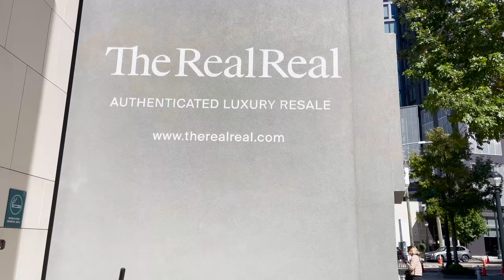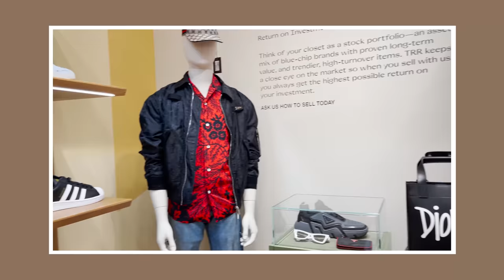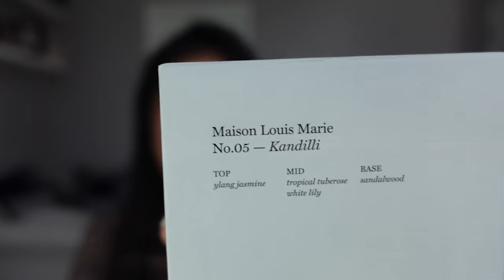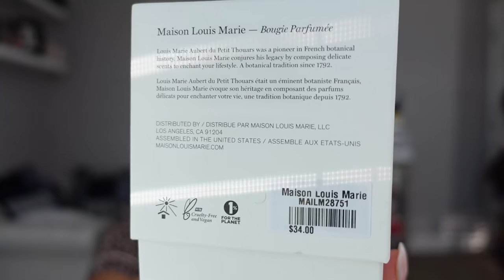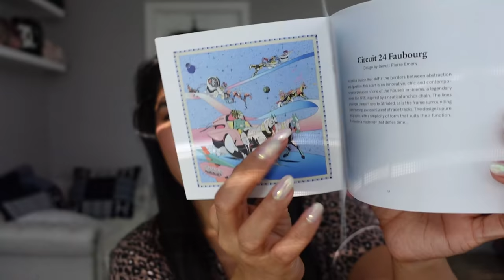VLOGMESS DAY 1: HERMES, THE REALREAL ATLANTA SHOPPING VLOG & HAUL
Kicking off A Heated Vlog-Mess 2021 with some shopping at Hermes, Dior and The RealReal at The Shops in Buckhead, Atlanta!

On me:
DIOR Necklace

Spinning lantern

Advent Calendars:
*ELF Cosmetics promo right now 2 gifts with $40+ purchase - choose gift at checkout*
Snow Much Fun 24 Day Advent Calendar
Snow One Loves You More 12 Day Advent Calendar
L'OCCITANE CLASSIC
DIOR Advent Calendar $550
DIOR 30 Montaigne Small Advent Calendar $97
Diptyque Advent Calendar
Chanel No 5 Advent Calendar

Dress Up Your Purse with customized accessories!

My favorites:
Always Pan
Over Door Purse Organizer short
Over Door Purse Organizer long
Two-Tier Organizer
Oversized Mirror
Dior Visor
TF Rose Prick

Equipment Used:
Selfie Ring Light Phone Holder
Lighting Kit

Save $100 off video editing!